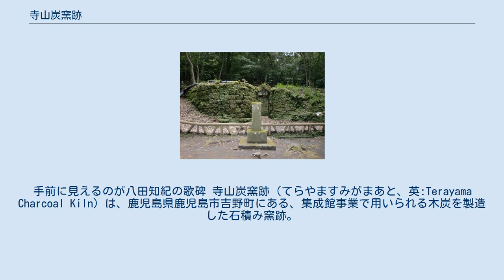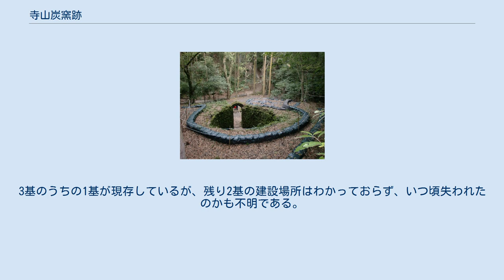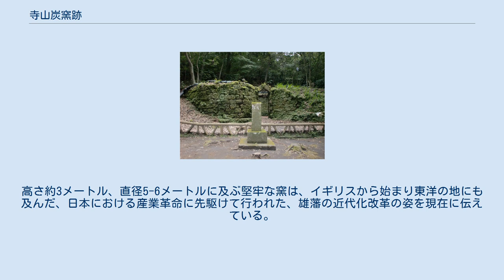寺山炭窯跡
寺山炭窯跡 寺山炭窯跡の位置 集成館事業関連遺跡の位置関係 寺山炭窯跡。
手前に見えるのが八田知紀の歌碑 寺山炭窯跡（てらやますみがまあと、英:Terayama Charcoal Kiln）は、鹿児島県鹿児島市吉野町にある、集成館事業で用いられる木炭を製造した石積み窯跡。
 1858年（安政5年）に、薩摩藩主島津斉彬の命によって薩摩国鹿児島郡鹿児島近在吉野村寺山（現在の鹿児島市吉野町寺山地区）に設置された。
2013年（平成25年）に国の史跡に指定（史跡「旧集成館」の附（つけたり）としての指定）、2015年（平成27年）、第39回世界遺産委員会において、「明治日本の産業革命遺産 製鉄・製鋼、造船、石炭産業」の構成資産の一つとして旧集成館とともに、世界文化遺産に登録された。
 後方から見た寺山炭窯跡。
上部にアーチ状に石が積まれているのが確認できる。
 19世紀中葉以降、薩摩藩に従属していた琉球王国周辺への黒船出没が頻繁に報告されるようになると、薩摩藩では、富国強兵を進めて欧米列強に対抗しようとする動きが出るようになる。
富国強兵論の筆頭である島津斉彬は、富国強兵派と財政再建派によるお家騒動である「お由羅騒動」を制して藩主に就任、後に「集成館事業」と呼ばれる一連の近代産業育成事業に乗り出す。
 薩摩藩の領地内では、石炭を産出しないため、近代化事業に際して大量の木炭を必要とした。
斉彬は供給不足に備えて、熱効率のよい白炭を製造する炭窯を設置することを計画し、紀州藩に奉行山本籐助らを派遣し、熊野地方の製炭技術を学ばせた。
1858年、集成館の所在する磯地区に近く、シイ、カシなど、木炭に適した照葉樹に富む寺山地域の3箇所に炭窯を作らせた。
旧集成館反射炉において溶鉄のために用いられた他、ガラスや陶磁器の製造にも利用された。
3基のうちの1基が現存しているが、残り2基の建設場所はわかっておらず、いつ頃失われたのかも不明である。
現存する窯は、集成館から北北東約5.5キロメートルの場所に所在し、斜面地を利用して地面を掘削、1500度の高温にも耐えられる凝灰岩を積み上げたものである。
窯の前には薩摩の歌人八田知紀による炭窯の設置を称える歌碑が残っている。
高さ約3メートル、直径5-6メートルに及ぶ堅牢な窯は、イギリスから始まり東洋の地にも及んだ、日本における産業革命に先駆けて行われた、雄藩の近代化改革の姿を現在に伝えている。